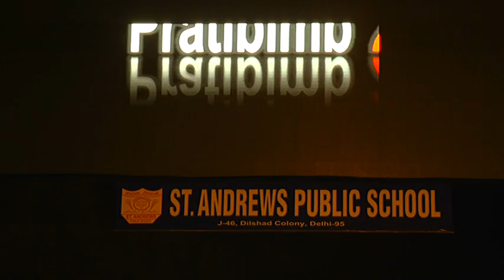Silver Jubilee Celebration (Part 2)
The video is about the silver jubilee function held on 7th February 2016 held at St. Andrews Public School, Delhi